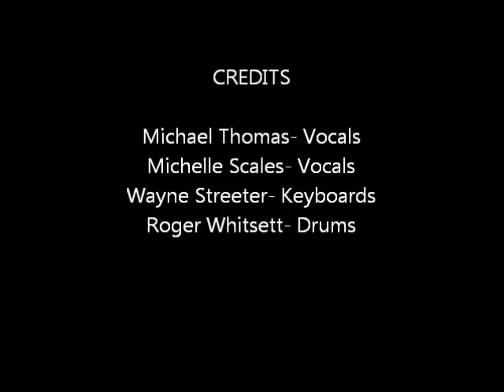Nothing Has Ever Felt Like This- EnVision Live at the Comedy Zone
this is me playing live with envision at the comedy zone in greensboro north carolina